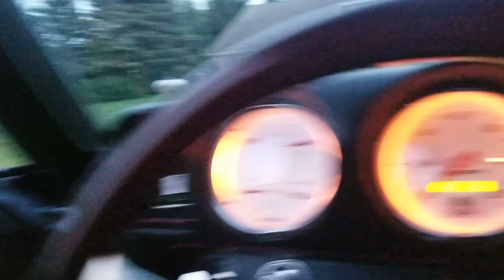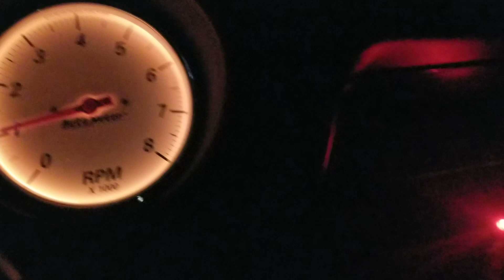little ls walk around and tight park job